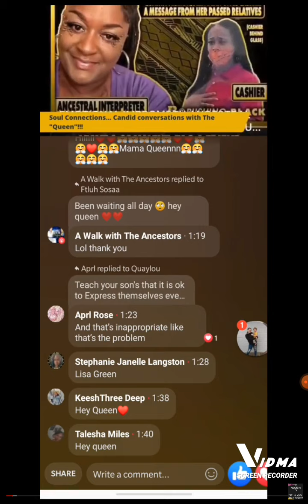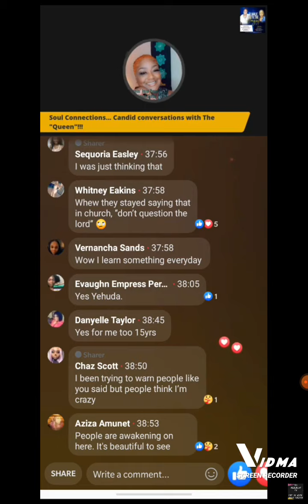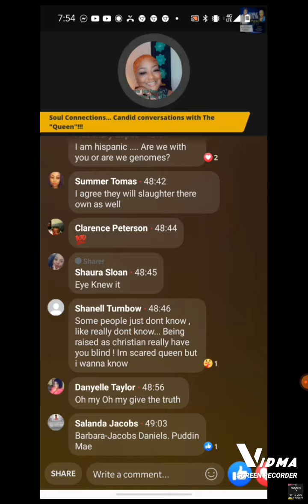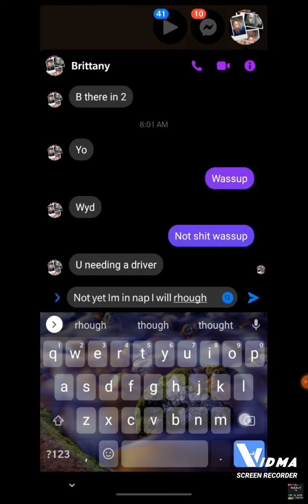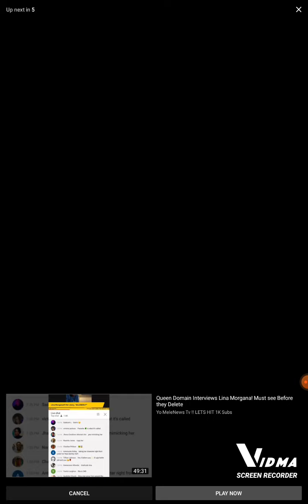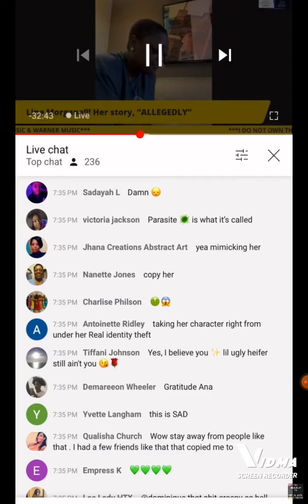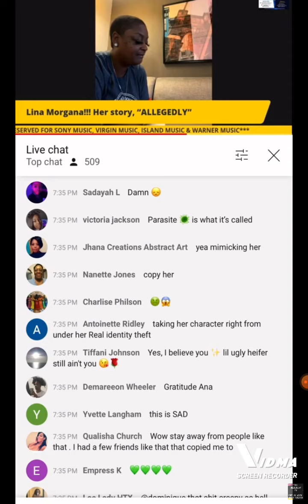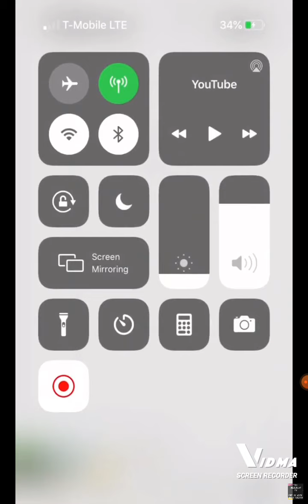Quatita Queen "Soul Connections" Candid Conversation